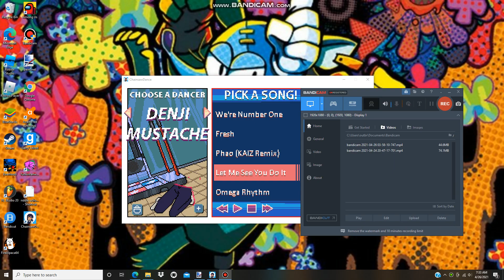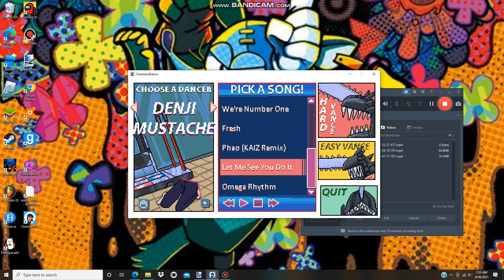who cut off denji's body???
lol a mod i made prob releasing soon idk